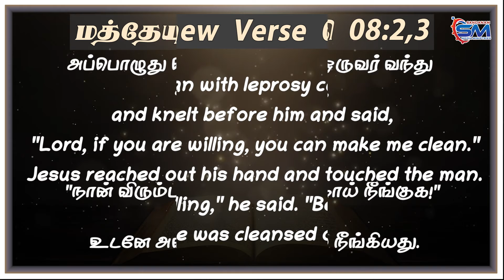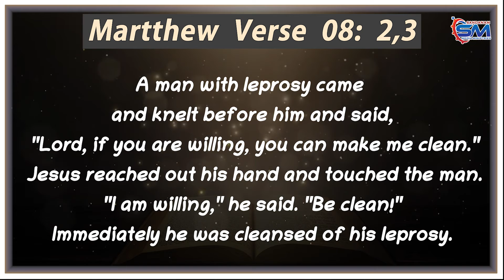June 25 | Verse Of The Day | Matthew : 08 - 2 ,3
அப்பொழுது தொழுநோயாளர் ஒருவர் வந்து அவரைப் பணிந்து, “ஐயா, நீர் விரும்பினால் எனது நோயை நீக்க உம்மால் முடியும்” என்றார்.
3இயேசு தமது கையை நீட்டி அவரைத் தொட்டு, “நான் விரும்புகிறேன், உமது நோய் நீங்குக!”
என்று சொன்னார். உடனே அவரது தொழுநோய் நீங்கியது.
 A man with leprosy[a] came and knelt before him and said, “Lord, if you are willing, you can make me clean.”

3 Jesus reached out his hand and touched the man. “I am willing,” he said. “Be clean!” Immediately he was cleansed of his leprosy.